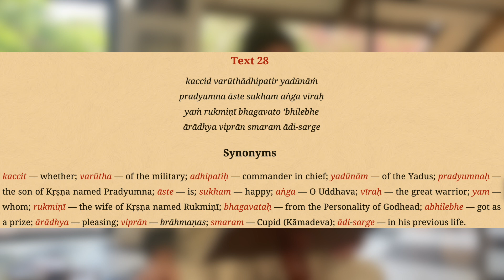Srimad Bhagavatam 3.1.28-30 - Padmalocan Dasa - 20 July 2022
Srimad Bhagavatam class given by HG Padma Locana prabhu at ISKCON New Govardhana Temple.
krishnafarm.net